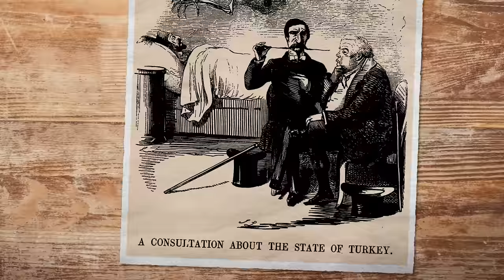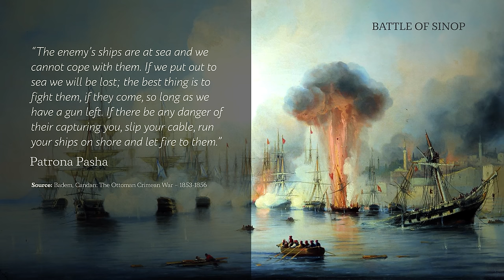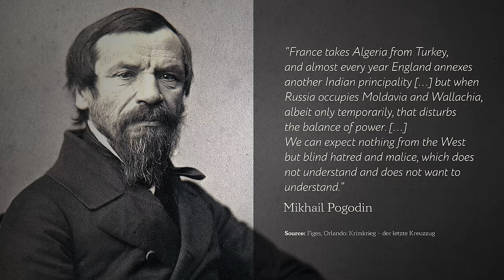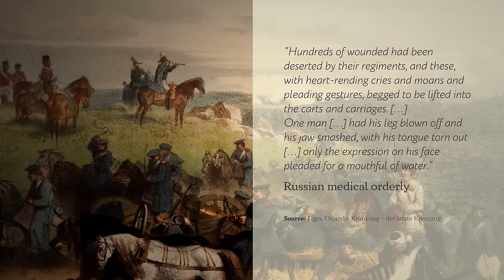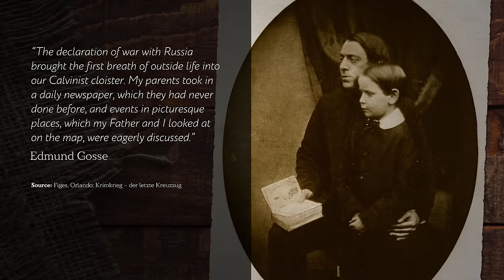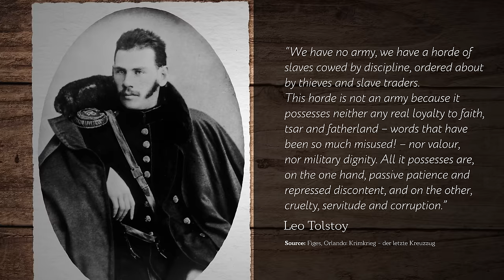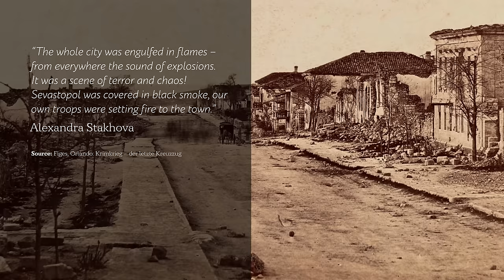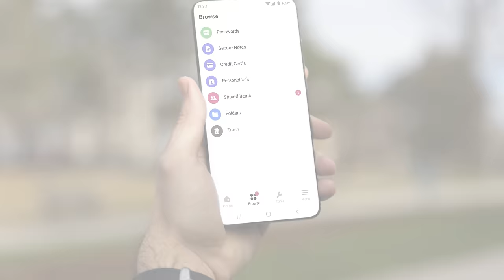Last Crusade or First Modern War? The Crimean War 1853-1856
Save 36% on a 2 year plan of Nord Pass and get an entire month for free

The Crimean War between the Ottoman Empire and Russia (and later the UK and France) has been called the last crusade and the first modern war at the same time.

» THANK YOU TO OUR CO-PRODUCERS

» SOURCES
• Badem, Candan: The Ottoman Crimean War – 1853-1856, Brill Verlag, Leiden & Boston, 2010.
• Balci, Ali et al.: When Doves Feed Hawks: Ottoman War Decision and European Powers Towards the Crimean War, in: Alternatives: Global, Local, Political, Vol. 47, No. 2, pp. 67–83, SAGE Publications, Istanbul, 2022.
• Baumgart, Winfried: The Crimean War, Bloomsbury Academic Verlag, London [u.a.], 2020.
• Bektas, Yakup: The Crimean War as a Technological Enterprise, in: Notes and Records of the Royal Society of London, Vol. 71, No. 3, pp. 233-262, The Royal Society, London, 2017.
• Daniel, Ute: Der Krimkrieg 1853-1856 und die Entstehungskontexte medialer Kriegsberichterstattung, in: Daniel, Ute (Hg.): Augenzeugen – Kriegsberichterstattung vom 18. Zum 21. Jahrhundert, Vandenhoeck & Ruprecht Verlag, Göttingen, 2006.
• Figes, Orlando: Krimkrieg – der letzte Kreuzzug, Berlin-Verlag, Berlin [u.a], 2012.
• Gouttman, Alain: La guerre de Crimée 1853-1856, Kronos S.P.M., Paris, 1995.
• Gorizontov, Leonid: The Crimean War as a Test of Russia’s Imperial Durability, in: Russian Social Science Review, Vol. 62, pp. 416–442, Taylor & Francis, London, 2021.
• Grosul, Vladislav: Russian Society and the Crimean War, in: Russian Studies in History, vol. 51, No. 1, pp. 35–64, Taylor & Francis, London, 2012,
• Hearder, Harry: Clarendon, Cavour, and the Intervention of Sardinia in the Crimean war, 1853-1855, in: The International History Review, Vol. 18, No. 4, pp. 819-836, Taylor & Francis, London, 1996.
• Kirimli, Hakan: Emigrations from the Crimea to the Ottoman Empire during the Crimean War, in: Middle Eastern Studies, Vol. 44, No. 5, pp. 751-773, Taylor & Francis, 2008.
• Kozelsky, Mara: Crimea in war and transformation, Oxford University Press, New York, 2019.
• Kozelsky, Mara: Casualties of Conflict – Crimean Tatars during the Crimean War, in: Slavic Review, Vol. 67, No. 4, pp. 866-891, Cambridge University Press, Cambridge, 2008.
• Lambert, Andrew: Crimean Illusions, in Freedman, Lawrence, ed. War, Oxford UP, 2011.
• Lang, Wilhelm: Cavour und der Krimkrieg, in: Historische Zeitschrift, Vol. 53, No. 1 pp. 1-42, Oldenbourg Wissenschaftsverlag, München, 1885.
• LA SOCIETA DEI REDUCI DALLA CRIMEA (Hg.): Ricordo Pittorico Militare Della Spedizione Sarda, Consiglio Direttivo della Societa dei Reduci dalla Crimea, Turin, 1884.
• Maag, Georg (Hg.): Der Krimkrieg als erster europäischer Medienkrieg, in: Kultur und Technik (Band 14), Lit Verlag, Berlin, 2010.
• Rath, Andrew: The Crimean War in imperial context - 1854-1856, Palgrave Macmillan Verlag, New York [u.a], 2015.
• Stepanov, Valerii: The Crimean War and the Russian Economy, in: Russian Social Science Review, Vol. 62, No. 4–6, pp. 470–493, Taylor & Francis, London, 2021.
• Trager, Robert: Long-Term Consequences of Aggressive Diplomacy – European Relations after Austrian Crimean War Threats, in: Security Studies, Vol. 21, pp. 232–265, Taylor & Francis, London, 2012.

»CREDITS
Presented by: Jesse Alexander
Written by: David Lang, Jesse Alexander
Director: Toni Steller & Florian Wittig
Director of Photography: Toni Steller
Sound: Above Zero
Editing: Toni Steller
Motion Design: Toni Steller
Research by: David Lang
Fact checking: Florian Wittig

Channel Design: Simon Buckmaster